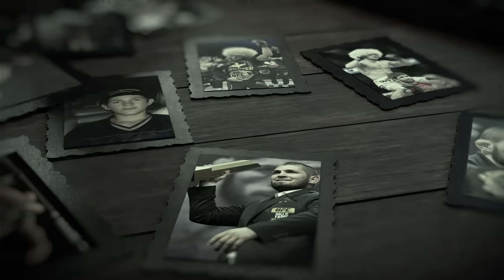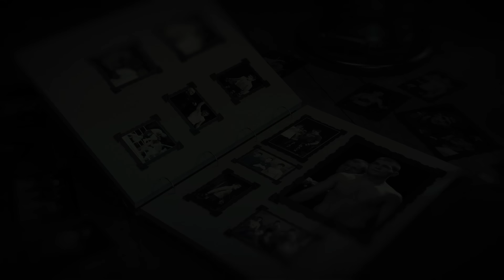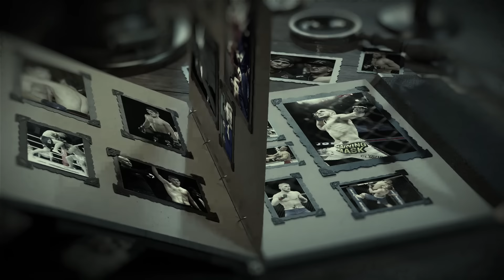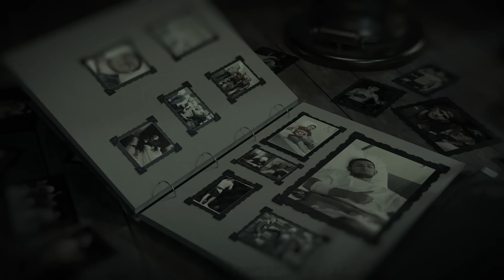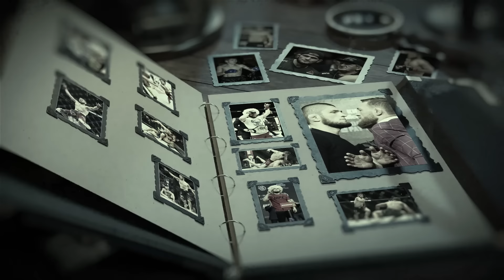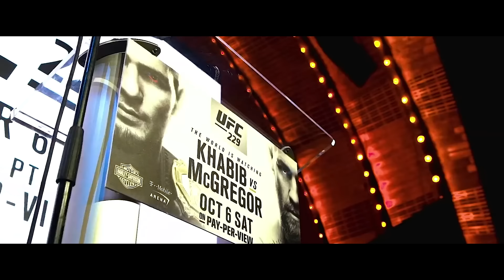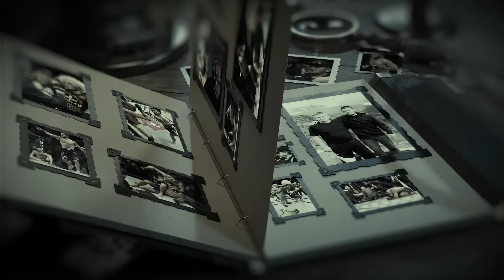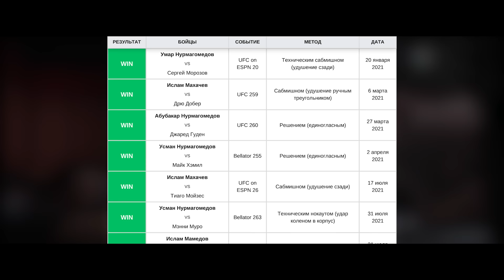Орлиный Король - Хабиб Нурмагомедов | Документальный Фильм 2023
Хотите заказать РЕКЛАМУ?Пишите в VK
Хаби́б Абдулмана́пович Нурмагоме́дов (авар. ГӀабдулманапил ХӀабиб НурмухӀамадов; род. 20 сентября 1988, Сильди, Дагестанская АССР) — российский боец смешанных боевых искусств, выступавший под эгидой UFC. Бывший чемпион UFC в лёгком весе.